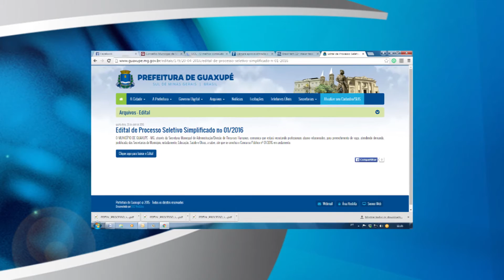Fomos apurar a polêmica em torno do processo seletivo da prefeitura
Um assunto tem sido recorrente desde ontem em Guaxupé. O processo seletivo da prefeitura vem causando polêmica na cidade e a nossa equipe foi apurar os fatos.